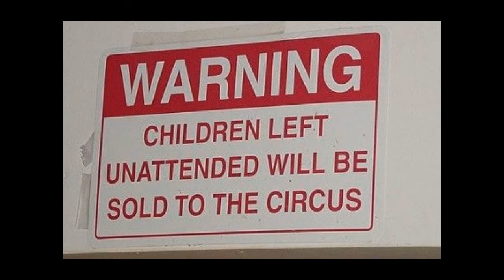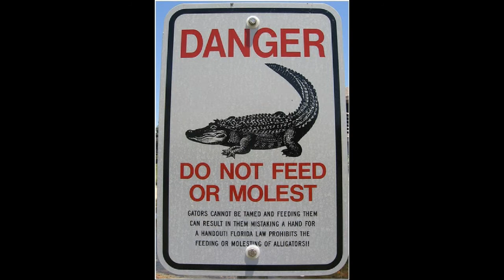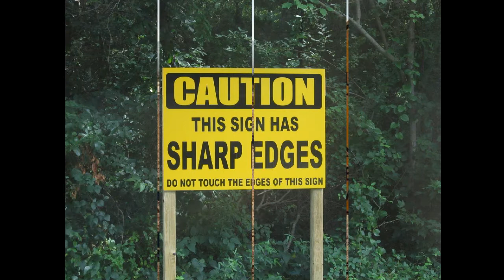50 Funniest Road Signs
A compilation of Hilarious Road Signs That Will Make You Giggle